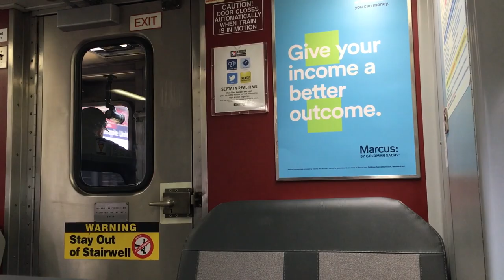Philadelphia Street Photography | Photo Vlog 4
Below is a list of gear I use for photo and video :)
Favorite Fuji Lens
My Street/Travel Camera
Thing to mount GoPro on Camera
Newer version of my GoPro
The Camera I talk into
The Lens I talk into

Street photography in and area of Philadelphia that I haven't explored before. I'm always trying to improve my street photography and slowly its getting better. Explored an area of the city I hadn't really been before and some of the architecture was pretty cool. I'll definitely be back in sunnier conditions to see how it changes.